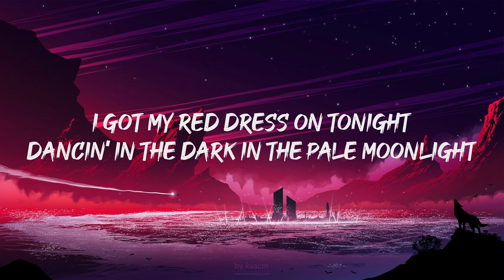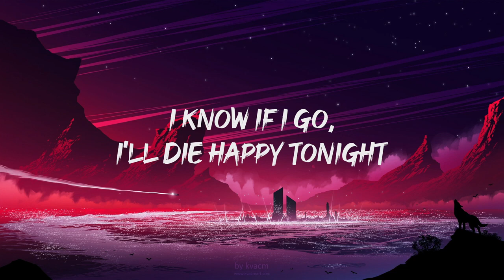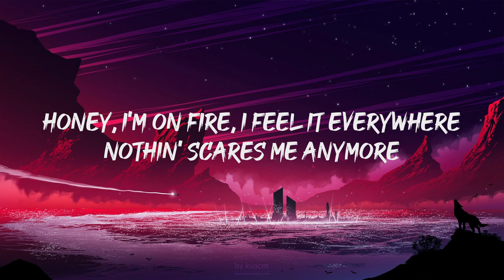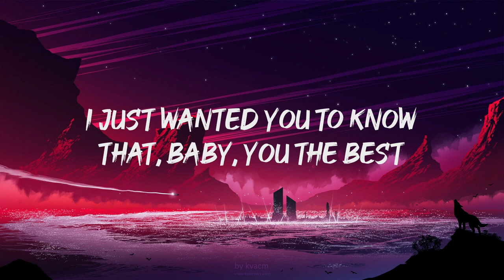Lana Del Rey - Summertime Sadness (Lyrics)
"[Chorus]
Kiss me hard before you go
Summertime sadness

[Pre-Chorus]
Nothin' scares me anymore (One, two, three, four)

[Post-Chorus]
See Lana Del Rey Live
The 30th
Billie Eilish
TV
Billie Eilish
Doja
Central Cee
[Verse 2]

[Bridge]
Even if you're gone, I'm gonna drive (Drive)
Drive
[Breakdown]